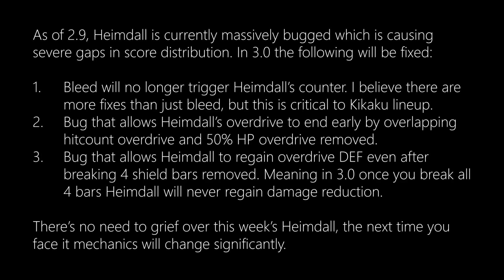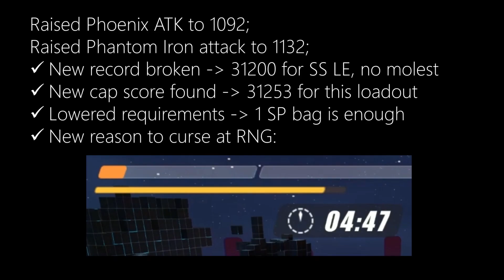[SEA] Memorial W55 - SK (37888); Heimdall (30933); Benares (31200)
New record broken for SS LE Benares!
This will be the last round before we hit 3.0, which introduces Elves that will heavily shift the scoring potential for higher tier Memorial.
See you guys on the other side.